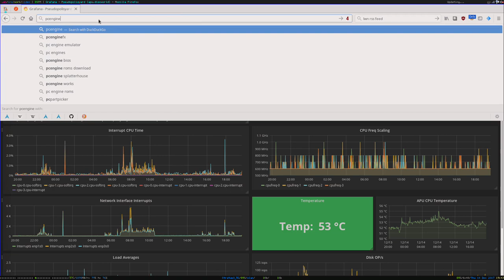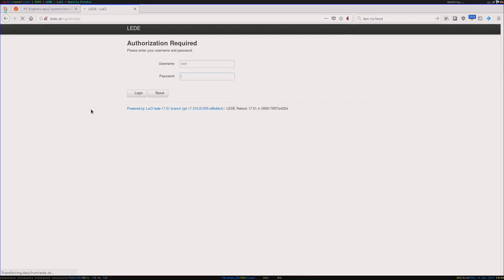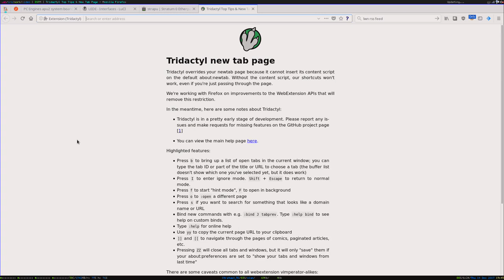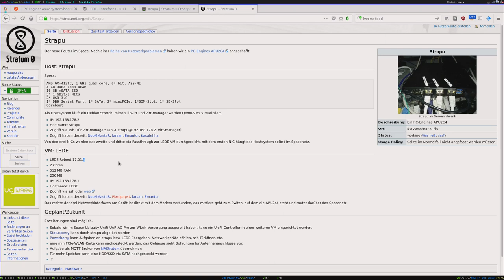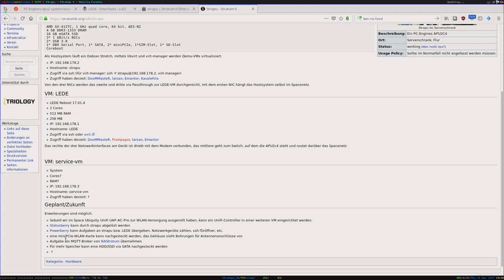Strapu (Emantor)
Talk von Emantor am 14. Dezember 2017

Die Strapu stellt mit dem Router und der service-vm ein zentrales Stück der Stratum0-Netzwerkinfrastruktur da.